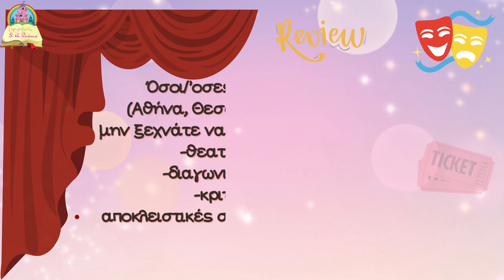K16 ΕΠΣ Πιερίας-Κ16 ΕΠΣ Χανίων 1-1 (9-8 πέν.) Rock Highlights/Πρωτάθλημα Πρ. Εθνικών Ομάδων 28-4-24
ΑΠΟΚΛΕΙΣΤΙΚΟ!!!
Του δημοσιογράφου Νίκου Κολίτση (KateriniSport.gr) Full Match ON DEMAND
H Μεικτή Κ16 της ΕΠΣ Πιερίας προκρίθηκε στην ημιτελική φάση του Πανελληνίου Πρωταθλήματος Προεπιλογής Εθνικών Ομάδων, επικρατώντας με 9-8 στη διαδικασία των πέναλτι. Η κανονική διάρκεια της δραματικής αναμέτρησης έληξε 1-1, με τους τυπικά γηπεδούχους να προηγούνται με το... "Γκολ της χρονιάς" του Γκουλαξίδη στο δεύτερο ημίχρονο και τους φιλοξενούμενους να ισοφαρίζουν λίγο αργότερα με τον Νιαυραδάκη.
Οι συνθέσεις των ομάδων:
Κ16 ΕΠΣ Πιερίας (Δημήτρης Μιχωλός-Σάββας Ταταρίδης): Γκατζάς, Ζώρας, Τζίτσας, Χρυσίδης, Κολωνιάρης, Μπόζογλου, Γκουλαξίδης, Παπαστάμου (78′ Τσιρώνης), Σπυρλίδης, Σιτμαλίδης, Φιρινίδης (70′ Παπαδόπουλος).
Στον πάγκο: Κέμος, Παγιώτας, Λιακόπουλος, Βαρυτιμίδης, Κιτσούλης, Θεοδωρίδης, Μαλεζάς.
Κ16 ΕΠΣ Χανίων (Παναγιώτης Διακάκης-Λευτέρης Βεστάκης): Σοφιάκης (88′ Πουλιδάκης), Βέρδος (88′ Τσιριτάκης), Ματζοράκης, Λουπάσης, Κοντέκας, Νταμαδάκης (58′ Γελασάκης), Ταπανάρης Ι. (58′ Παναγιωτάκης), Περάκης, Νιαυραδάκης, Γεωργιακάκης, Ταναπάρης Σ. (58′ Λαΐνας).
Στον πάγκο: Διγενάκης, Λούλο, Κουμάκης, Τσιριτάκης, Αθουσάκης.